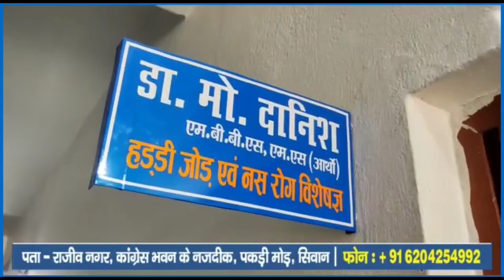जादूगर गोगिया सरकार फिर एक बार सीवान में,शीशे के पार आदमी होगा गायब!!ATNLIVE.IN